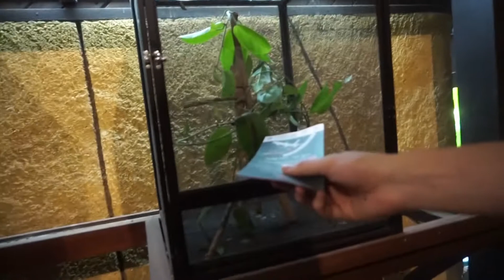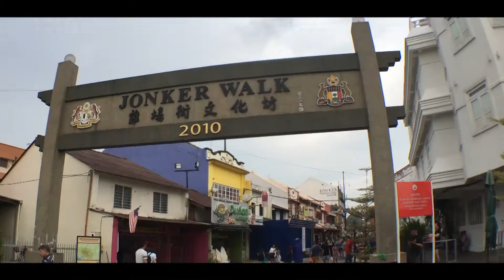Malacca Trip FEB 2019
Malacca is a historic city which is located in the south part of MALAYSIA. A good place to visit

Travel tips:
Accommodation : Booking.com
Travel Itinerary: Family reference
Transport: Van rental